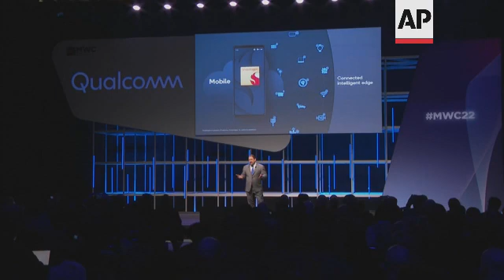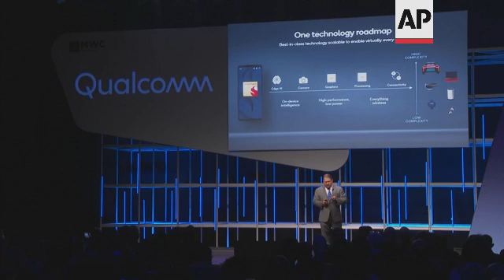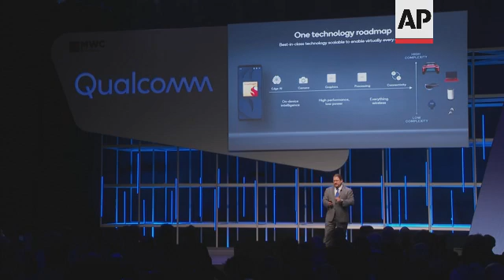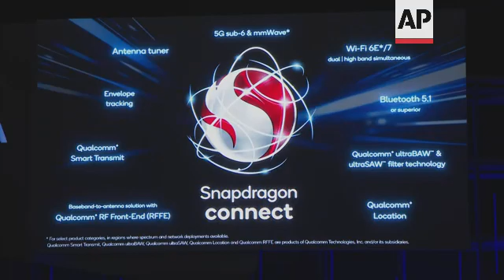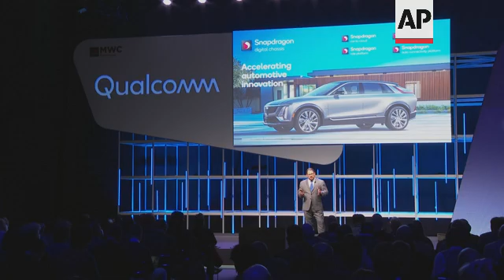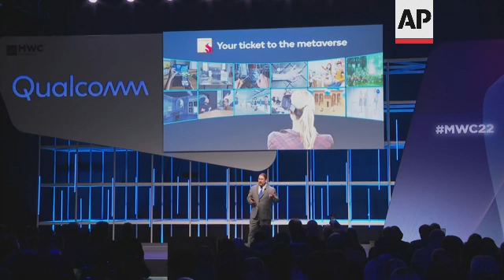US chip giant Qualcomm launch their latest laptop component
(28 Feb 2022) LEAD IN:
On the opening day of the World Mobile Congress, Qualcomm launch their latest laptop component, the Snapdragon 8cx Gen 3 in conjunction with Lenovo.
Chief Executive Cristiano Amon used his platform at the summit in Barcelona to talk about the US chip giant's development of 5G networks.

STORY-LINE:
Kicking off the company's appearance at this year's World Mobile Congress, the Chief Executive of Qualcomm initially turns his thoughts to Ukraine.
"We always stand on the side of peace and our thoughts and prayers are with all of those who are suffering with this," says Cristiano Amon.
He's attending the summit in Barcelona to promote the firm's new Snapdragon 8cx Gen 3 mobile platform.
It's Qualcomm's latest offering to the laptop component industry.
"It's never about building a specific product for a specific opportunity, but really pushes the boundaries of very key technologies for the edge, for connectivity from computer vision processing, graphics, machine learning, and be able to scale that technology across all those different segments," explains Amon.
He says Snapdragon 8cx Gen 3 even has the ability to mint NFTs.
Amon also announced plans to partner with Microsoft to provide private 5G networks and discussed the firm's work in research new applications for 5G.
Also presenting at the conference was Luca Rossi, President of Lenovo in Europe, Middle-East and Africa (EMEA).
He unveiled the company's new ThinkPad, which uses the Snapdragon 8cx Gen 3 platform.
"We need to ensure that our work technologies adapt to the new employee and the new business needs," says Rossi.
The Mobile World Congress runs from Monday 28th February to Thursday 3rd March.